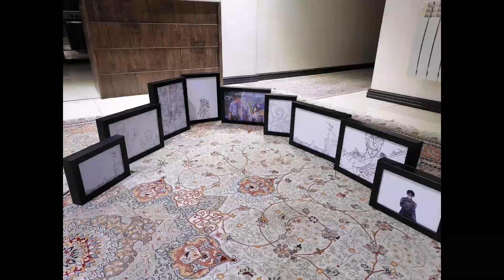November 1, 2024